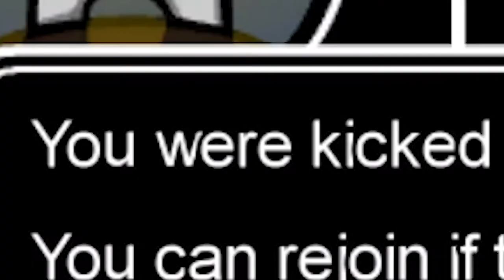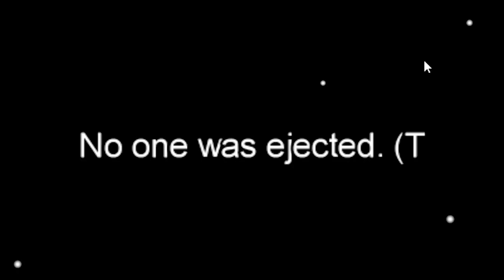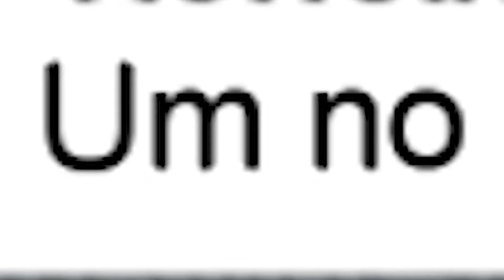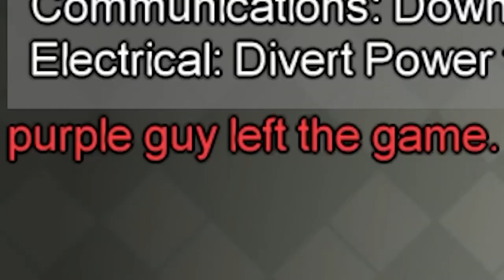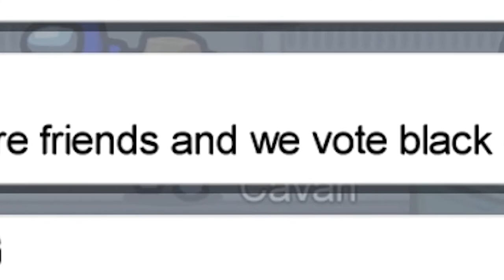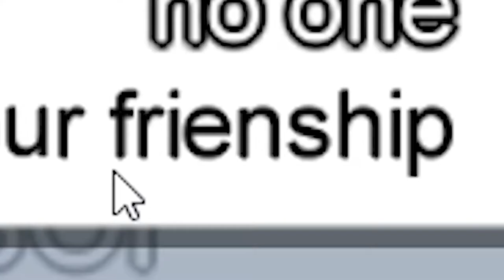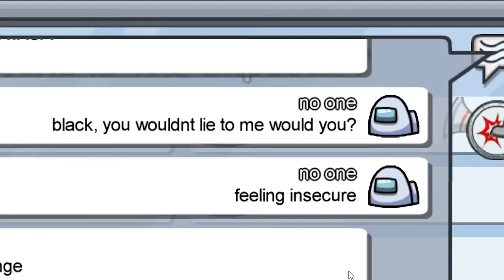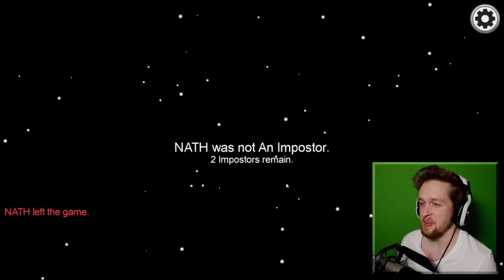Among Us - Gameplay #07